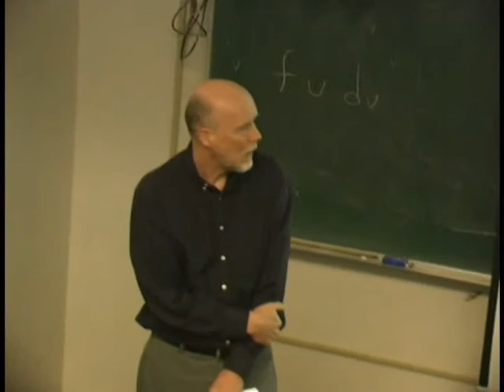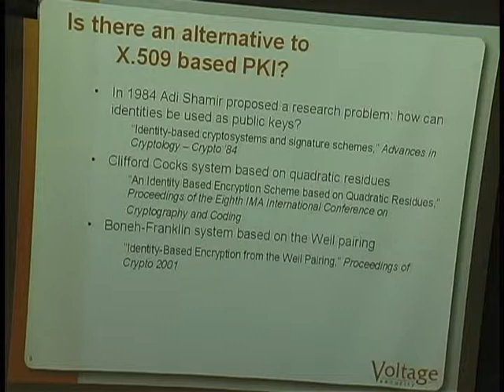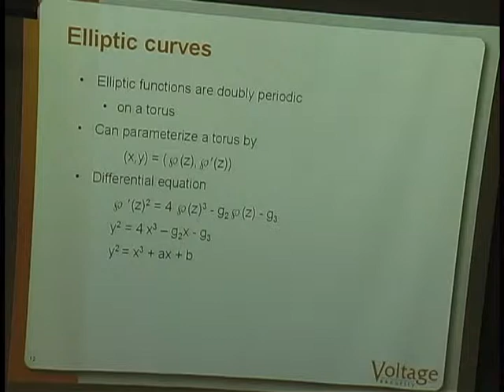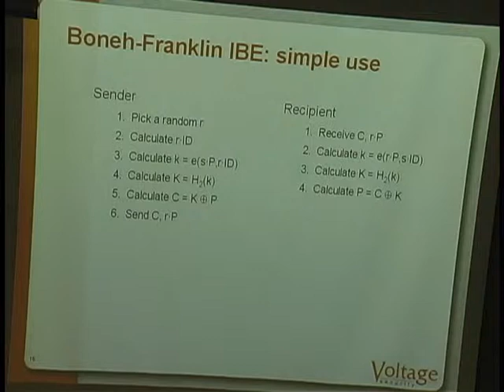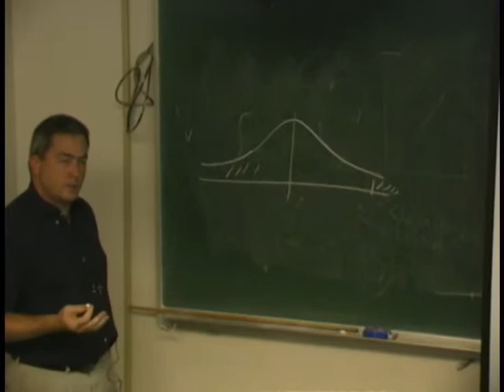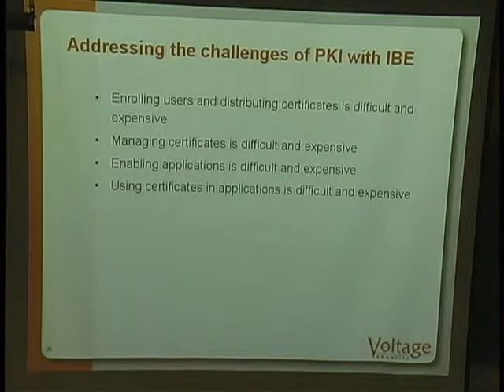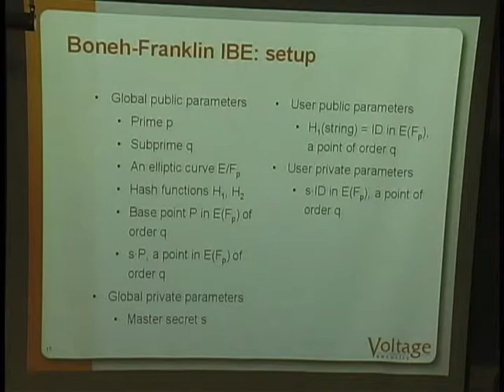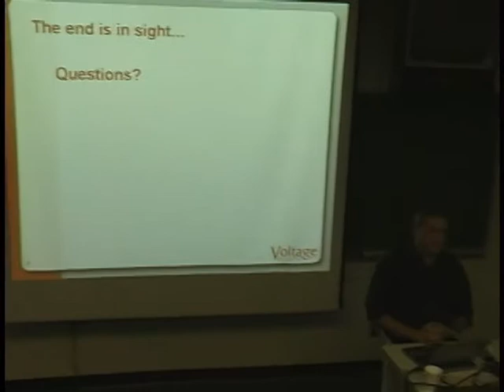Luther Martin, Identity Based Encryption vs. PKI (May 27, 2004)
Mr. Luther Martin, Voltage Security
Identity Based Encryption vs. PKI

at the
Naval Postgraduate School

ABSTRACT
Identity Based Encryption (IBE) is a technology that allows an arbitrary value to be used as a public key. IBE technology provides easy solutions to three difficult problems that make implementing PKI difficult for most organizations: certificate distribution, certificate management and key escrow.

About Mr. Martin
Mr. Martin is a program manager at Voltage Security, a company formed to create the first commercial implementation of IBE technology.

As a partner of 3SG Security, he advised multinational corporations on strategic information security technologies. At Cylink, he led the implementation of PKI used by the U.S. Post office for the PC Postage program. He is a graduate of the Cryptologic Mathematician Program of the National Security Agency, where he was technical director of the engineering and physical sciences division.